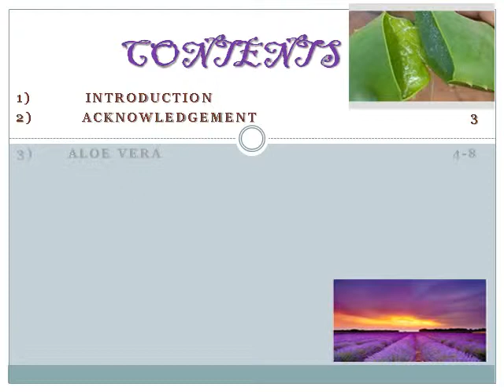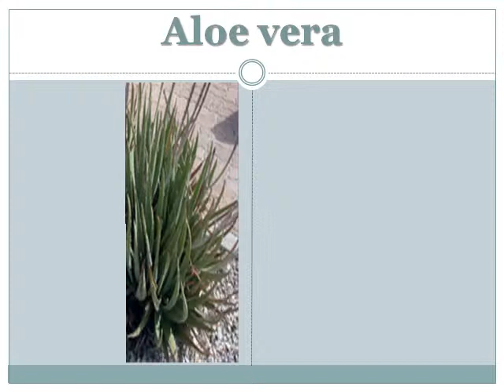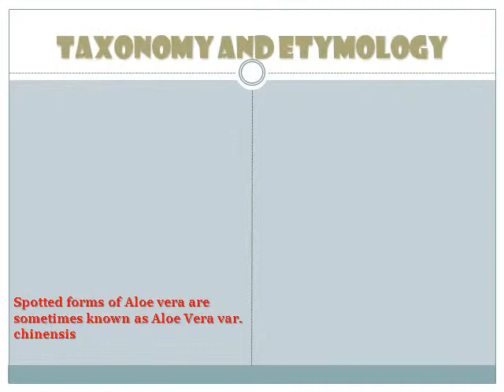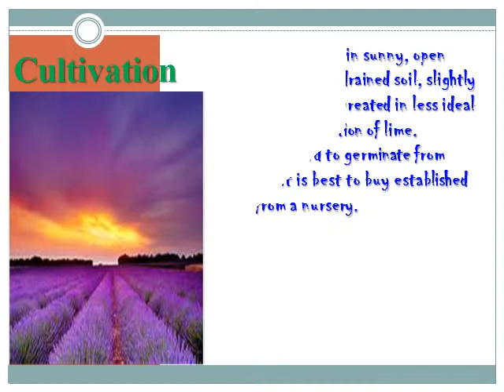Class IX-A a PPT on herbal plants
The PPT is developed and submitted to Mr. Asheesh Bhatnagar, TGT by a group of students-Arun Singh Rathore & Tenzin Choegyal of class X-A.